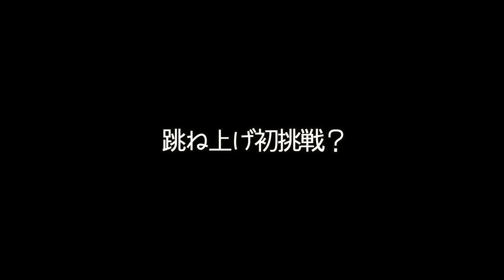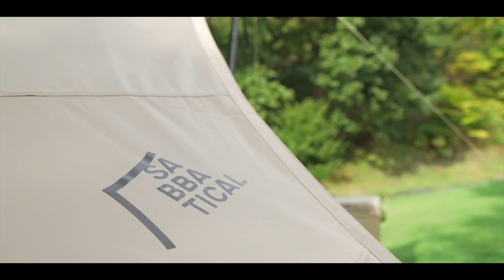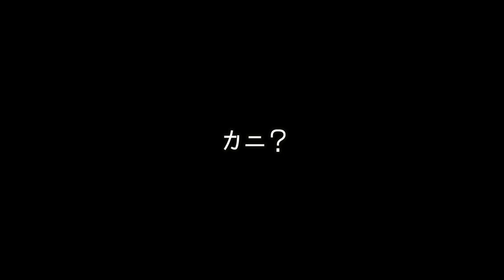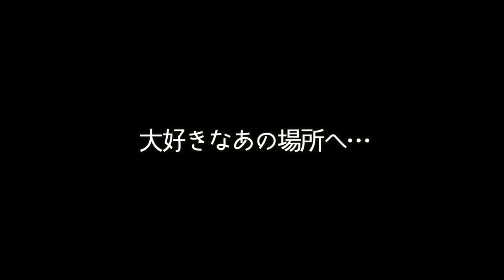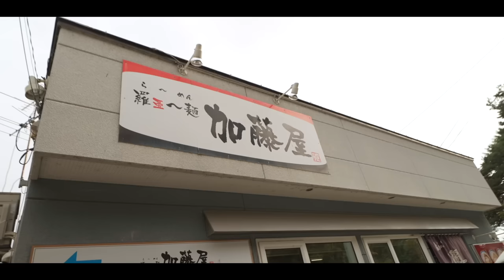【雷雨】カミナリの中、それでもキャンプに行ったワケ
こんばんは！

今回の動画はなんと、１年ぶりに２回目の✨
大好きなさいとう夫婦さんと合同キャンプをさせていただきました💕

スタートからまさかの落雷で過去イチ最悪な天候。。
おもてなしのために！と意気込むも。。

可愛いお2人のラブラブ話まであり、
終始笑いづくしの楽しいキャンプとなっています☺️

・へその中を見たい
・ガラナが好きすぎて…
・おやすみのチュー
・ケイトの変態な癖！？
・テントにカニ？？

✨もくじ✨
00:00 まさかの落雷
01:02 キャンプ場到着
01:57 今日一緒にキャンプするのは…
02:56 大好きなお2人に再会
04:14 テント設営スタート
06:12 跳ね上げ初挑戦？
06:42 失敗
07:55 ルパン設営完了
08:40 宴会会場完成
09:11 さいとう夫婦さんち訪問
11:11 海鮮対して熱いケイト
13:24 再会に…
15:08 中身ないマウント？？
16:33 一緒にベットで寝たい。
18:25 ヒヌマ家のおやすみルーティーン
19:52 ホッキ先輩降臨
22:22 カニ？
22:49 今回どうしても食べて欲しかったもの
23:09 就寝前に嵐が再び
23:58 お泊まり会スタート
24:50 翌朝
25:24 ザラザラ系のカスカス系へ
27:31 止められない食欲。
29:28 まだ食べます。
30:24 最後のハグ
31:05 まとめ

2年の交際を経て2016年に結婚しました。

✨愛用中のキャンプ用品✨ (質問の多い順)